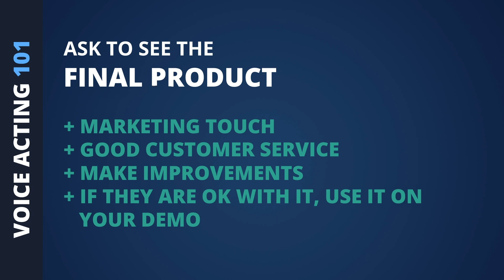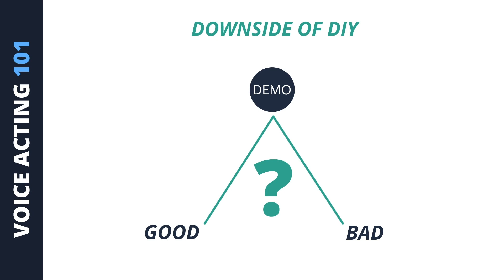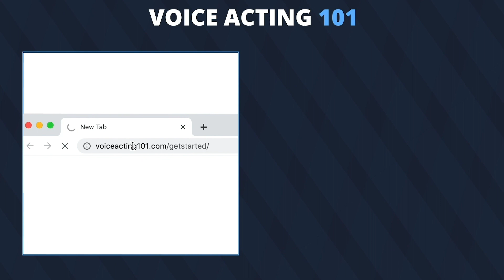Producing Your Own Voice-Over Demo?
In episode #10 of the Voice Acting 101 Podcast, you'll learn:

 √  The pros & cons of hiring a demo producer
 √  How to build your demo & make clients happier
 √  How to improve by having your demo and audio quality checked